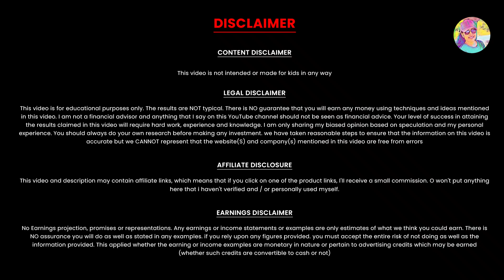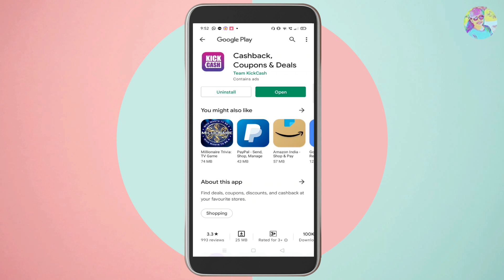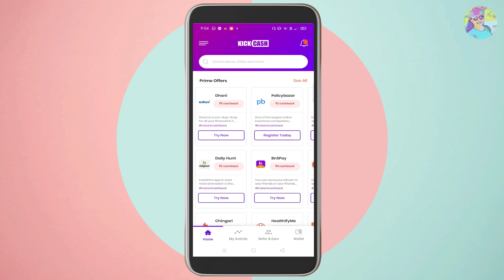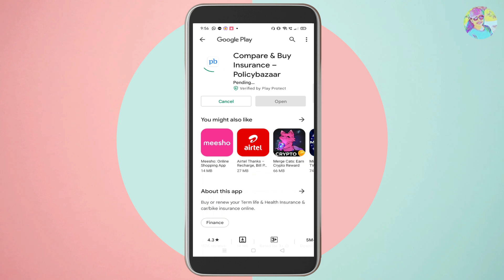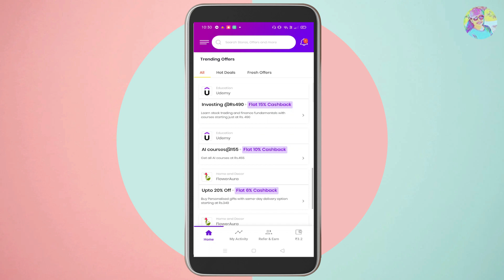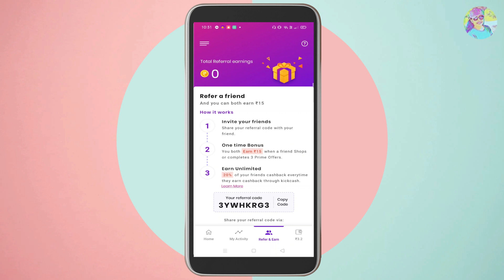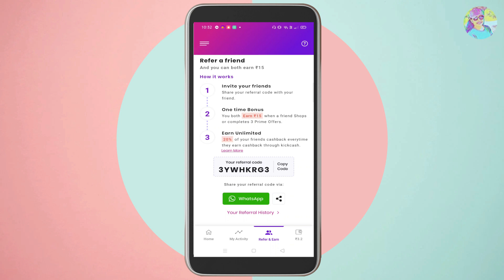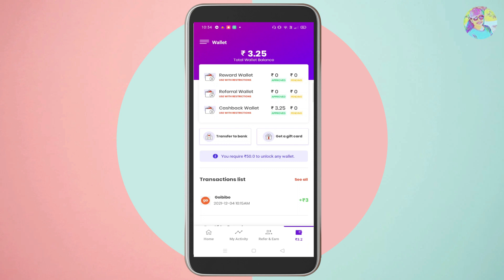Best Money Making App Malayalam | Mobile App | Work From Home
onlinejob​Malayalam
part-timejobs
copy past jobs
simple online jobs
Live Withdrawal
ammus talks
Payment Proof
Mobile App
work from home jobs
onlinejobsdata entry
onlinejobsinkerala without investment
direct bank transfer
bank transfer
online money
online earning
earning apps
paytm cash
video app
Daily cash
Daily money
Mobile recharge app
Tricks Malayalam
money trick
Techy tricks
moneymaking app
Free cash
home business
home based business
online job
passive income
make money online 2020
how to
tamil job